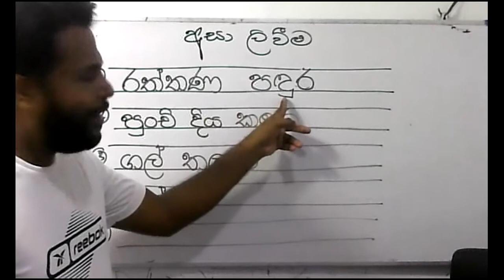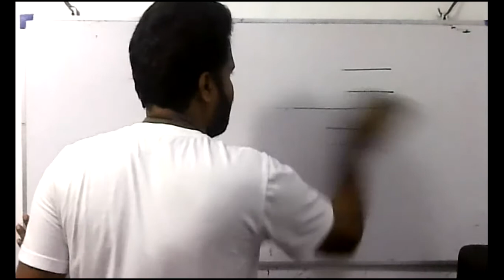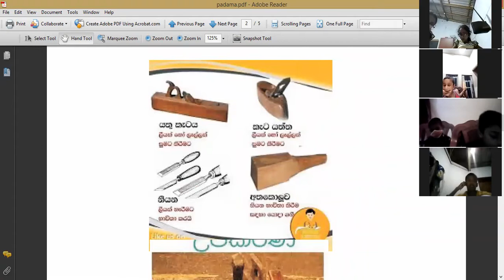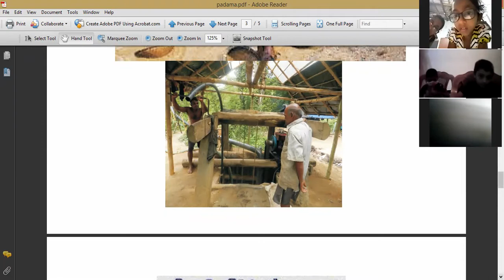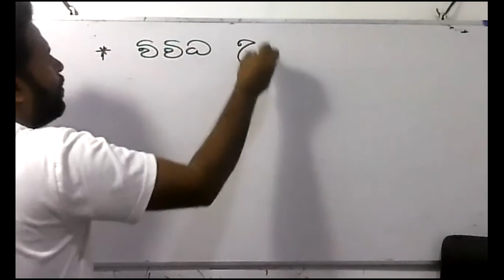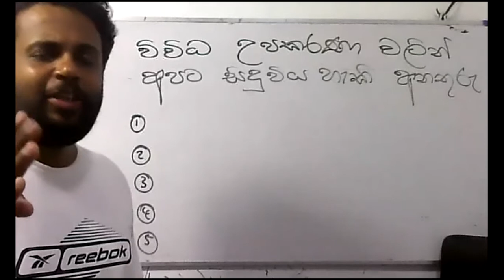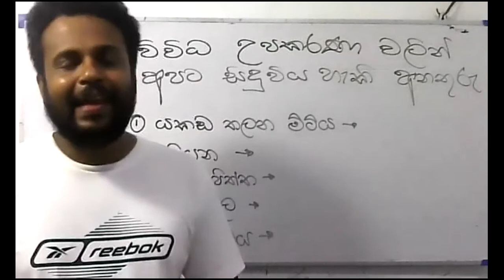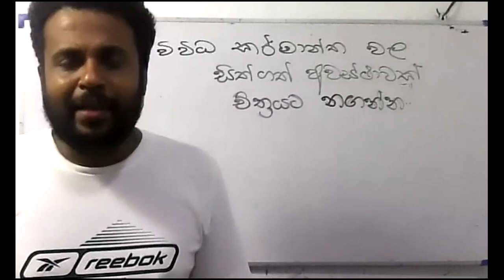2021 -03-24 - parisaraya - grade 4